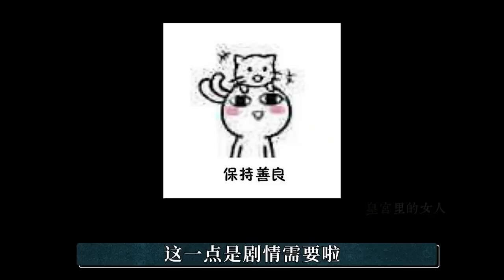《如懿传》海兰和 延禧攻略愉妃，究竟谁更厉害？细节差异太明显丨后宫冷婶儿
经典清宫戏大揭秘系列~
皇帝的后宫比你想象的更精彩~